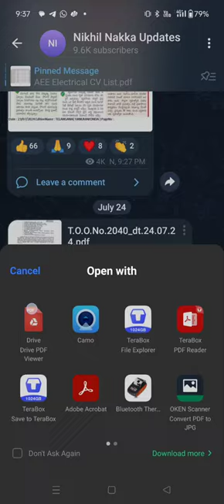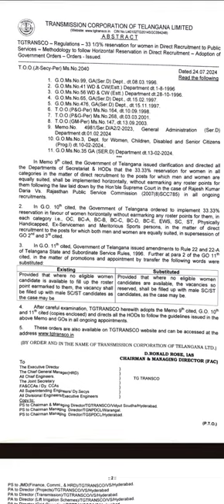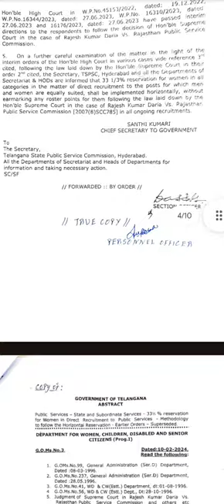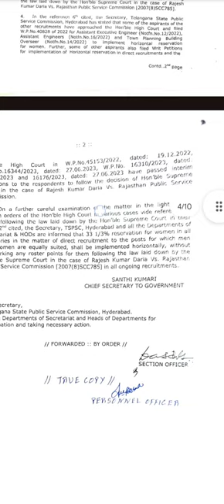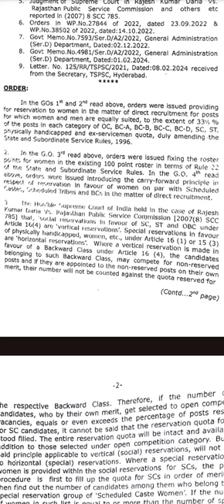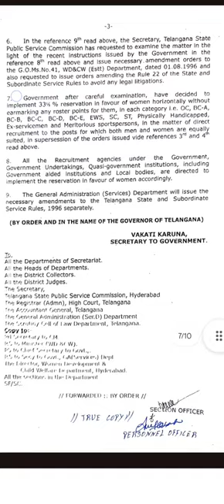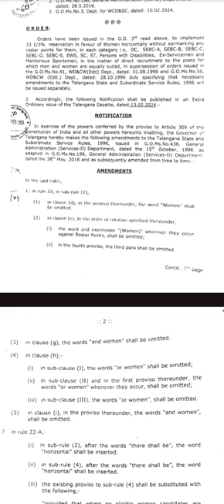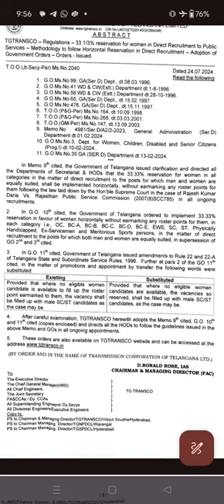TGTRANSCO Adopts Horizontal Reservation for Women